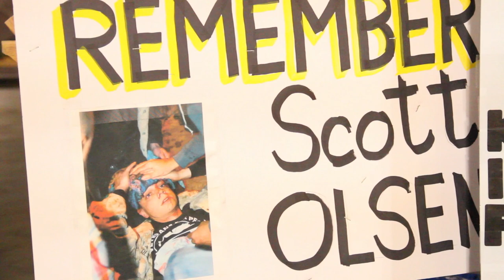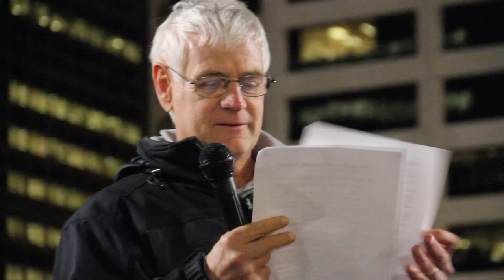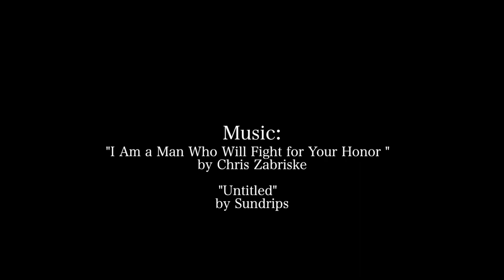Jack Nelson-Pallmeyer: 'The best way to honor veterans is to work to build a decent society.'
On Veterans Day 2011, Jack Nelson-Pallmeyer, Assistant Professor of Justice and Peace Studies at St. Thomas University and nationally recognized author and activist, spoke to Occupy Minneapolis about honoring veterans by working for peace and justice amidst the imperial decline of the United States.

"Untitled"
by Sundrips